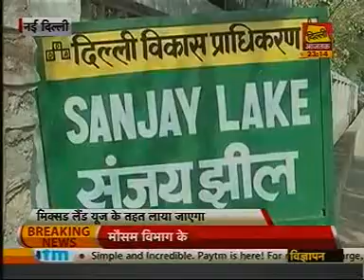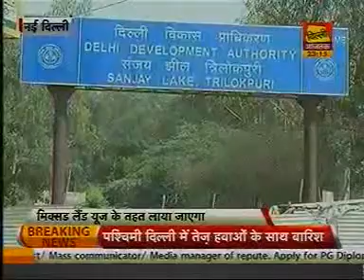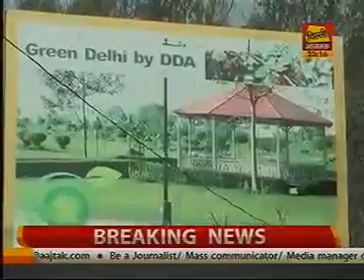NBCC Delhi Aaj Tak 2 4 2015 TVN 174173